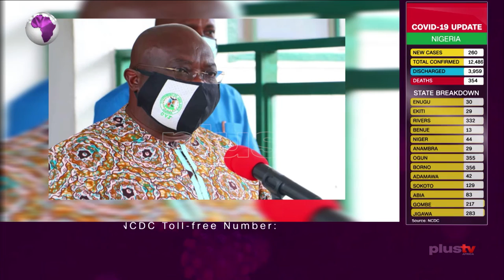Abia Governor Okezie Ikpeazu Don Test Positive For COVID-19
Abia State Governor, Okezie Ikpeazu, has tested positive for COVID-19, making him the fourth governor to test positive for the virus.

The state commissioner of information John Okiyi Kalu, confirmed the governor status in a statement on Monday after the governor dropped samples twice for the test.